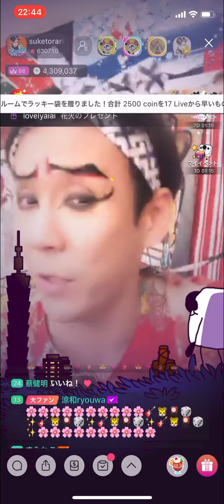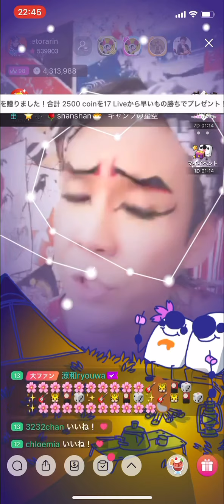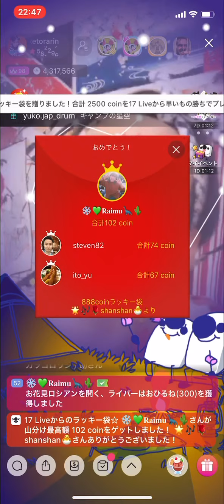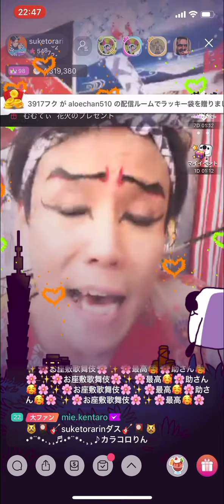お座敷！助さん！「カラコロリン」